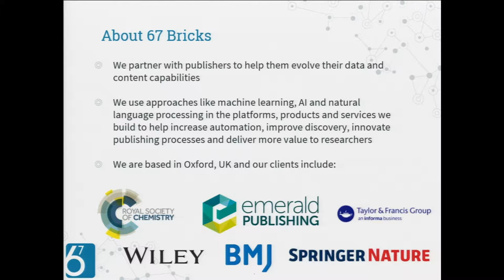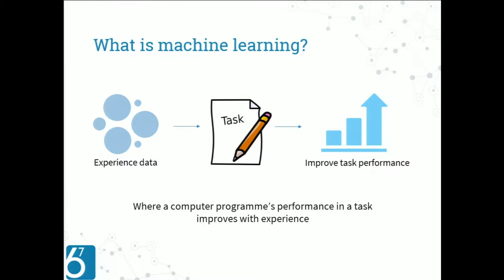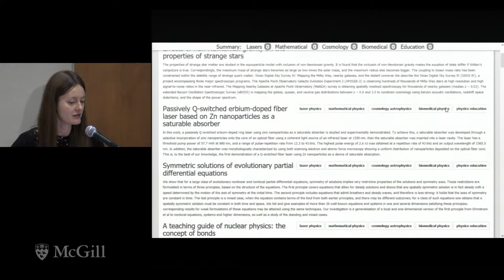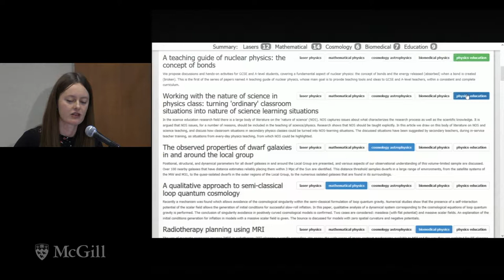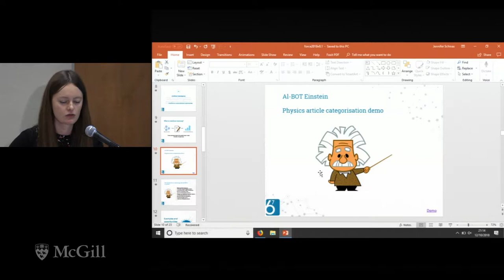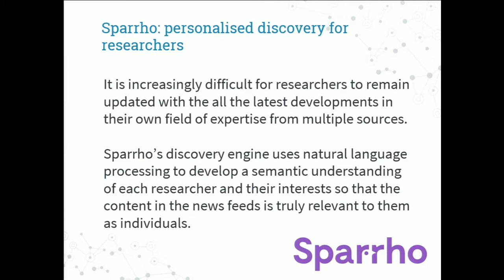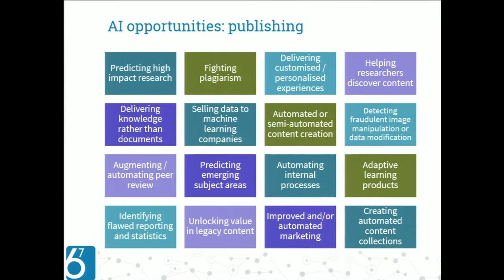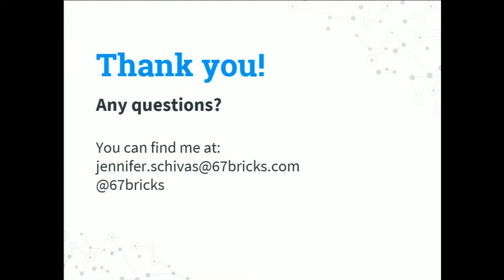AI and machine learning for scholarly communication: an interactive demo - Jennifer Schivas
AI and machine learning are generating a lot of attention at the moment - but how can we engage with these technologies and what do they mean for scholarly communication? After a short introduction to AI and machine learning we will address these questions by engaging the audience in a live interactive demonstration in which we work together to train a machine learning algorithm to work with scholarly content. Examples of AI and machine learning already being used within the scholarly ecosystem will be outlined and discussed. We will conclude by sharing areas of opportunity we see as to how we might work with these technologies, and with each other, to advance the future of scholarly communication.